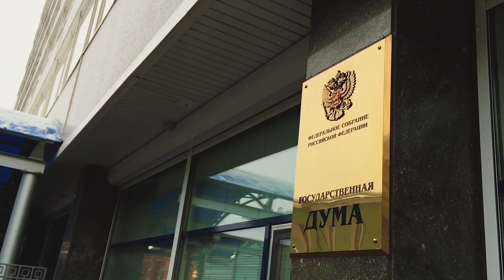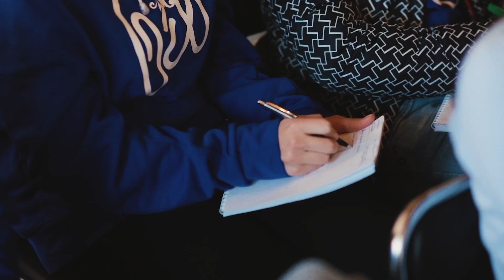Послы Русского Языка в Мире (2015) — полный фильм